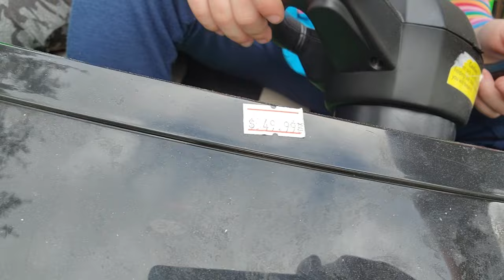Ones man's trash..